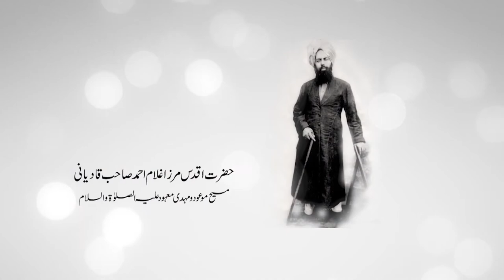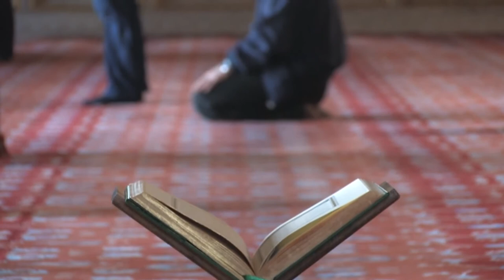New Nazm | Hain Aasman Ke Taray Gawah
From mtaOnline1